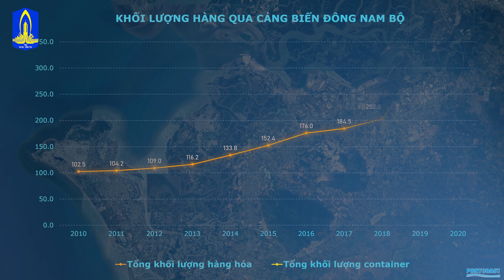Cảng cửa ngõ trung chuyển quốc tế Cái Mép - Thị Vải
Cai Mep Thi Vai Gateway & International Transhipment Terminal